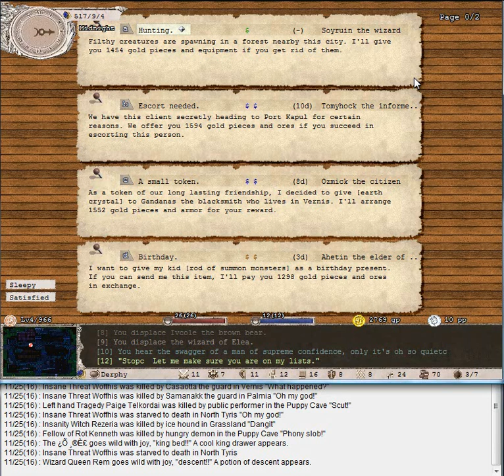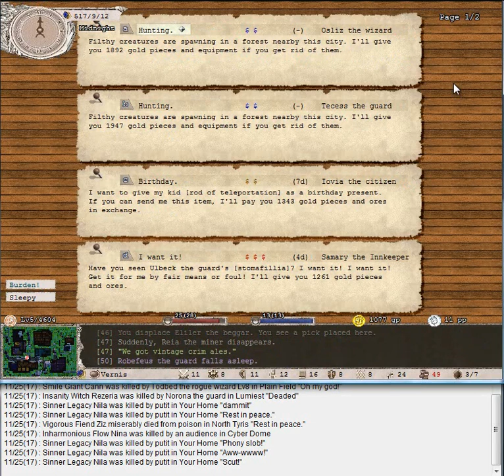Elona - Ch. 2 (Puppy Cave)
Might as well get started grinding up some of my combat skills and there's no place better for a beginner than the Puppy Cave. It's a random dungeon that isn't filled with too many difficult monsters. It also has a lot of scrolls and books that may or may not be helpful.